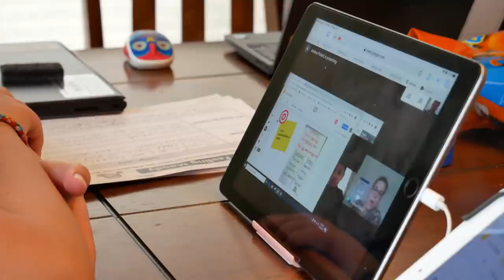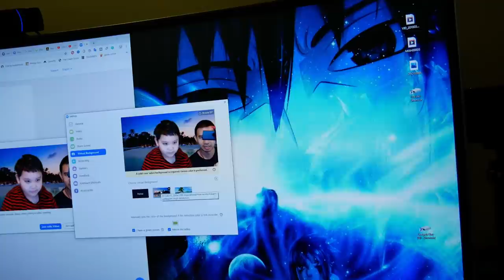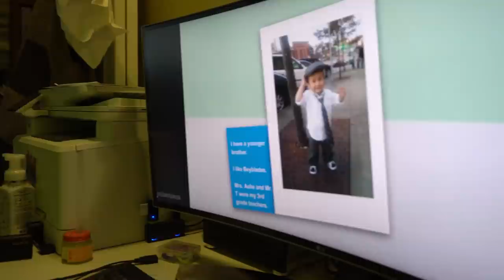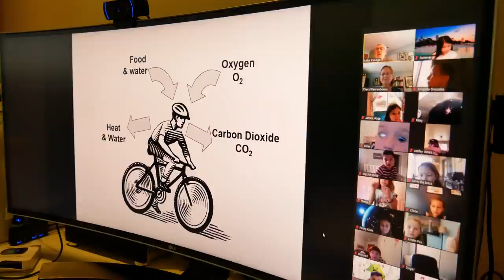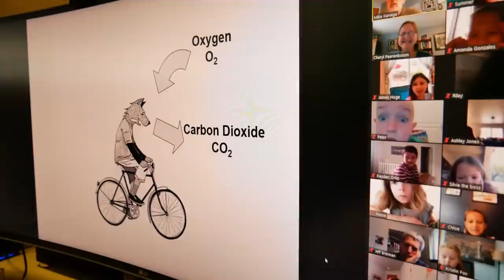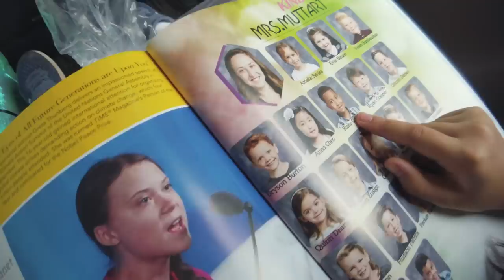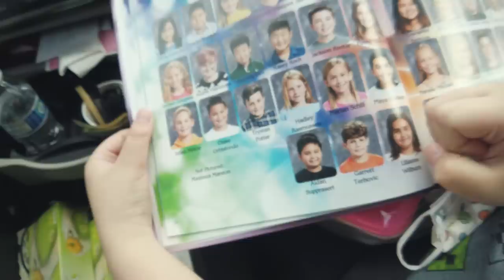เด็กนักเรียนในอเมริกากับการเรียนหนังสืออยู่กับบ้าน ช่วงโควิด I Djung TV EP.100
การเรียนการสอนออนไลน์ของเด็กนักเรียนในอเมริกาในช่วงโควิด

ชีวิตง่ายๆในอเมริกา ชีวิตความเป็นอยู่ในอเมริกา สถาณการณ์ต่างๆในอเมริกา